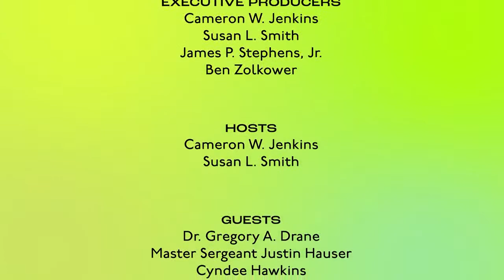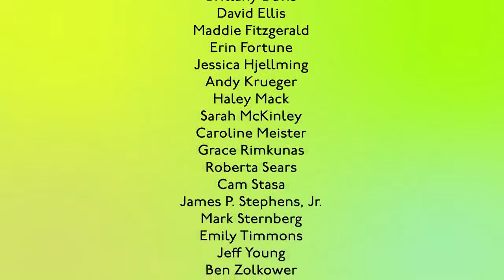Mind the Gap: Classroom Management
On this episode of Mind the Gap, we explore innovative ways for future and early-career music educators to keep students engaged, reduce distractions, and open the door to more learning opportunities.